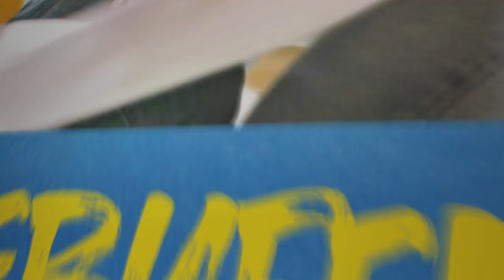Wasser in Wein verwandeln – Hoffnung um 12 – Folge 249